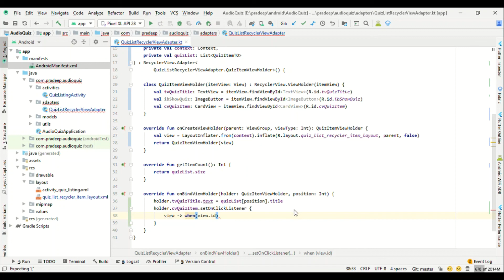Kotlin Object Expressions.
In this video i have explained about how to write anonymous classes in kotlin, called as object expressions in kotlin.